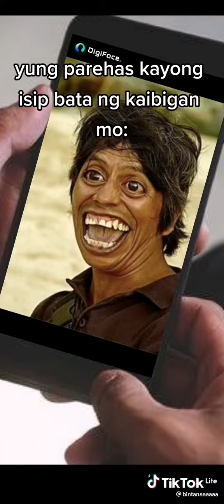bintana funny moments part 8